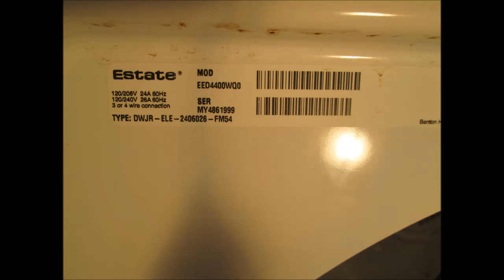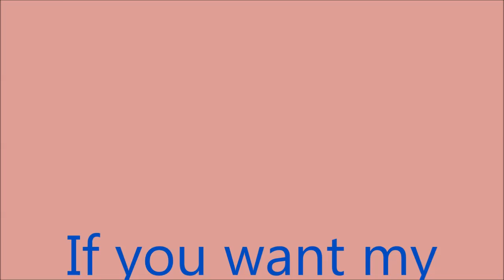Dryer no heat senario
Got heat? Got lint? Got a bad motor switch? Bill's Entrps.